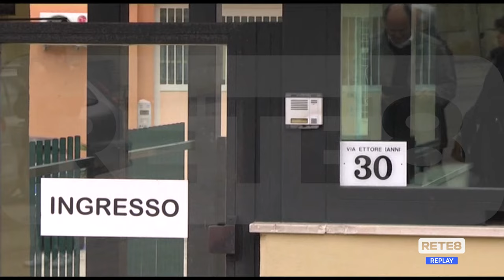Abruzzo - Ancora violenza nelle carceri